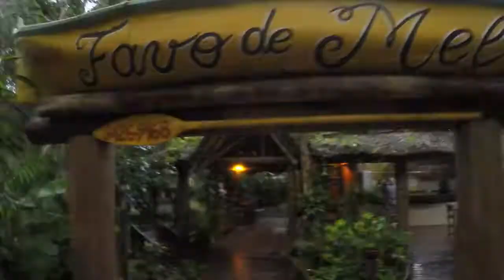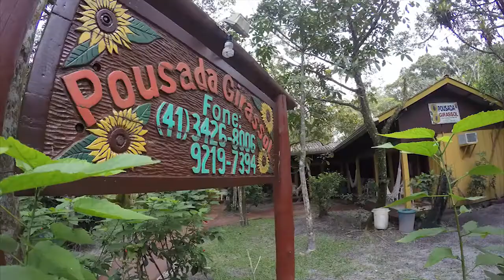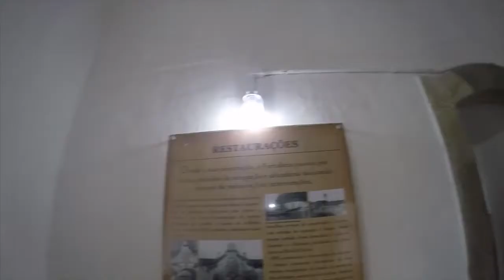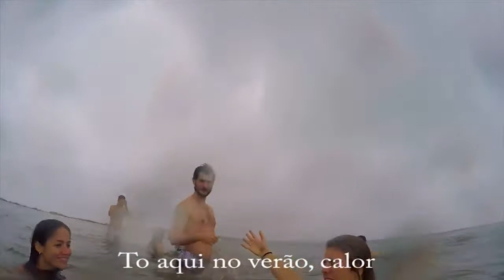ROCO e DIEGO (''Role do ReD'' - Ilha do Mel)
ILHA DO MEL... com chuva ou sem chuva é sempre bom!
Mais um rolê dos gêmeos com os amigos.

(Trilha: Nada vai tirar você de mim - Roco e Diego "Midas Music"*)